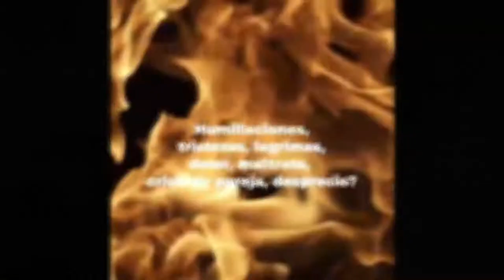BENDISIONES MENSAJE IMPORTANTE SIGUEN LOS IMPOSTORES OJO COMPAREN BIEN SOY EL REAL BRUJO REAL